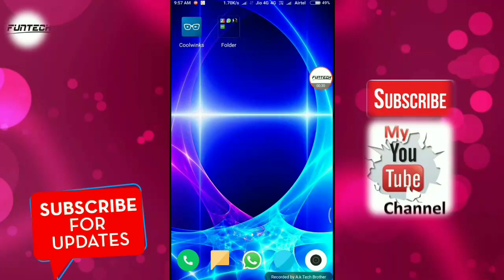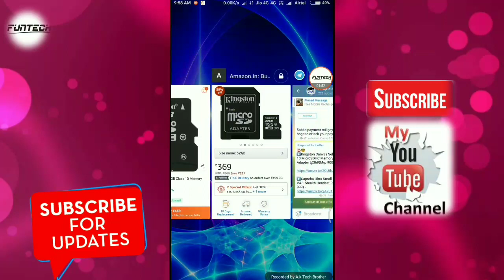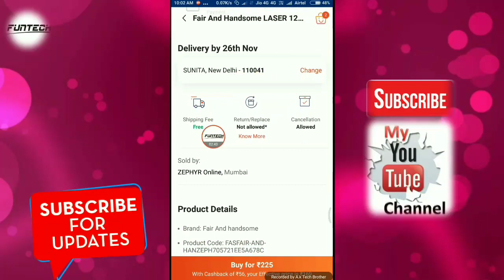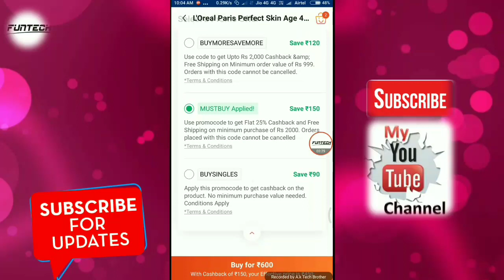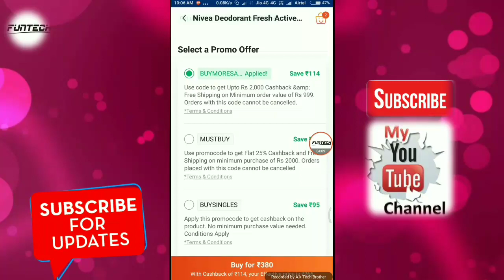Paytm best beauty deals under very low price | 32 gb memory card only 200 rupee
32 gb memory card